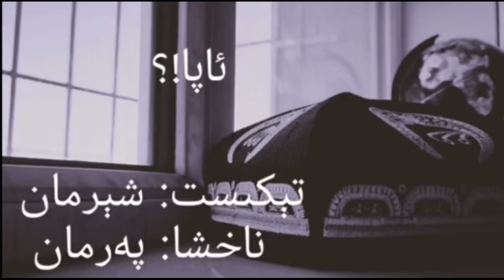apa - xirali imin bagang (xerman) / uyghur kona nahxa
tekisi: xerman
nahxa: parman

isim: xirali imin
tahallus: xerman
xirali八钢